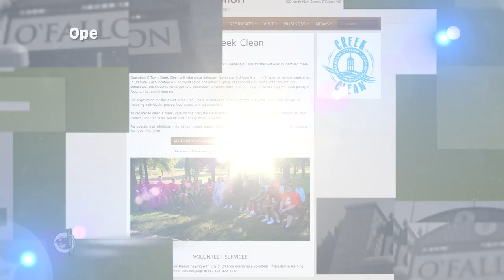Operation O'Town Creek Clean | O'Fallon Matters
Anyone can volunteer to help clean various creeks around O’Fallon during Operation O’Town Creek Clean. Fort Zumwalt South High School’s Leadership Class has partnered with O’Fallon for the first ever completely student-led creek clean. On November 3, from 9 a.m. to 12 p.m., students will lead volunteers at various creek sites throughout the O’Fallon community.